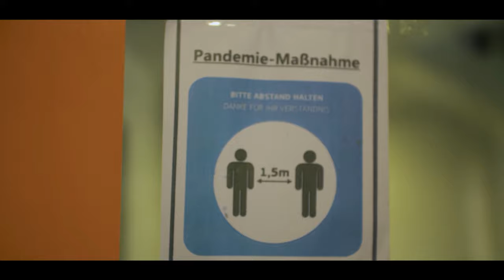Feuer & Flamme - Staffel 4 - Offizieller DVD-/Blu-ray/VoD-Trailer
Ab sofort auf DVD und Blu-Ray und Digital erhältlich!
FSK=Infoprogramm
Bestellung der DVD
Bestellung der BD

Die Docutainment-Reihe begleitet Feuerwehrleute der Berufsfeuerwehr Bochum in ihrem aufreibenden Feuerwehralltag während der Corona-Pandemie. Ein normaler Wachalltag ist während der Pandemie in seiner ursprünglichen Form nicht mehr umsetzbar. Für die Feuerwehrleute bleibt die harte Arbeit für Menschen, die in Not geraten, bestehen und geht temporeich weiter. Unter Einsatz spezieller Helm- und Bodykameras erlebt das WDR-Publikum hautnah, wie die Feuerwehrleute Brände löschen, Menschen aus Notsituationen retten und ihren Alltag auf den Wachen leben. Insgesamt kommen bis zu 60 Kameras an einem Drehort zum Einsatz. Dadurch ist das Publikum sehr nah am Geschehen, kommentiert werden die Einsätze ausschließlich von den Einsatzkräften, die mit vor Ort sind.

In insgesamt sechs Folgen geht die Geschichte der Feuerwehrmänner und Feuerwehrfrauen der Bochumer Berufsfeuerwehr weiter.

"FEUER & FLAMME" verzichtet wie schon in den drei vorherigen Staffeln auf einen Kommentartext. Zu Wort kommen die Feuerwehrleute während und nach ihren Einsätzen – bekannte und neue Gesichter transportieren ein hochemotionales Bild der Arbeit der Feuerwehr, das immer wieder Mut und Entschlossenheit, aber auch Nachdenklichkeit und Mitgefühl dokumentiert.